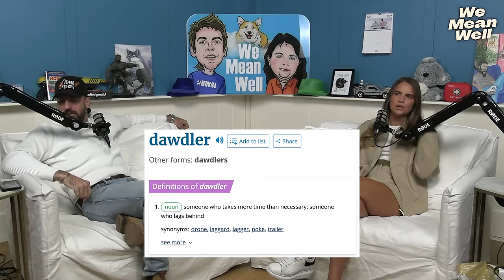#145 - Marketing Geniuses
00:00 - The Round Up
24:18 - Red Light Green Light
37:29 - Prank Call
44:12 - Hotlinee